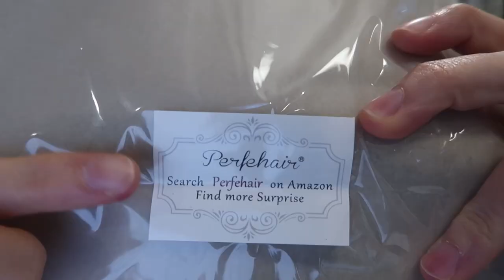Perfehair Short Waterproof Cape Review